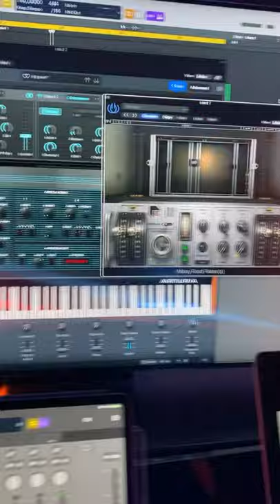Famous sounds part 3: Van Halen - Jump